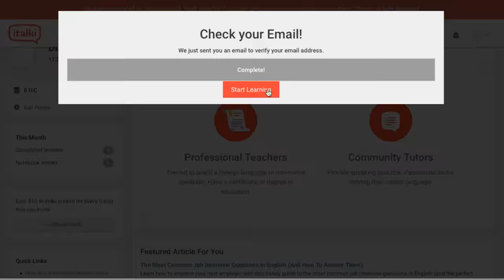Latinos en Corea: CHILE (estudiante) ♥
¡Compra una lección y DoubleTroubleEnCorea te regala una segunda!

Este es el 3er video de una serie dedicada a Latinos viviendo en Corea, de diferentes países y que realizan distintas actividades. Si te interesa vivir o viajar a Corea, estos videos te serán de mucha ayuda. ¡Chécalo y compártelo! :)

Gisela ⇥ giselaverdinm
Diana ⇥ dverdinm